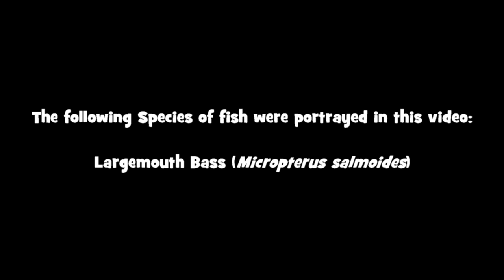No Child...err...Water Left Behind (Yardley, PA)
September 13th, 2016 -- I really wanted to bring you guys a fun challenge for the Channel; however, as you see in this video, things were pretty gnarly up there in the Delaware Canal! Thus, instead, I was only able to bring you this VLOG.

I did try my best fishing in 3 inches of water. Missed a few bites here and there and landed one dink Largemouth Bass. I considered that to be quite an accomplishment! Hahaha. At the end of the day, I found out that further below the Canal, there were still some areas with 5-7 inches of water -- thus, let's hope that there is still some hope for the Canal. All we need is some good old rain...

"Piano Sonata No. 14 in C-sharp Minor "Quasi una fantasia," Op. 27, No. 2" (a.k.a. Moonlight Sonata) by Ludwig van Beethoven.

PERISCOPE: ExtremePhillyFishing

$1 -- Participation in my Monthly Give-Aways!